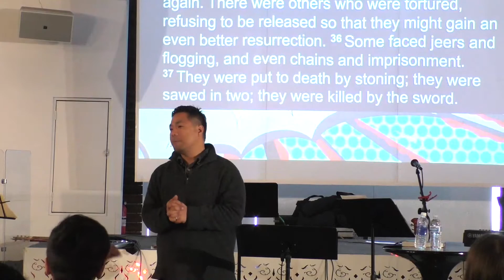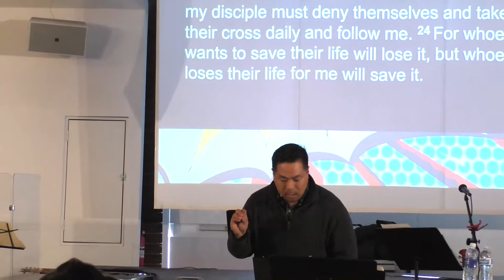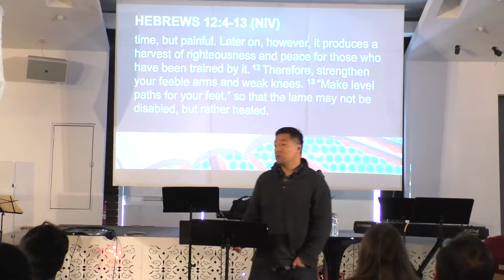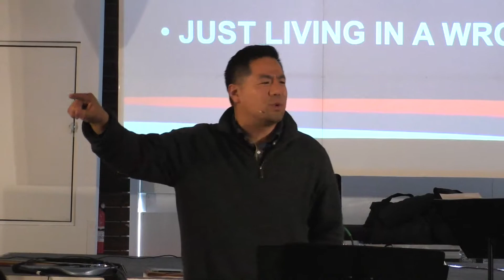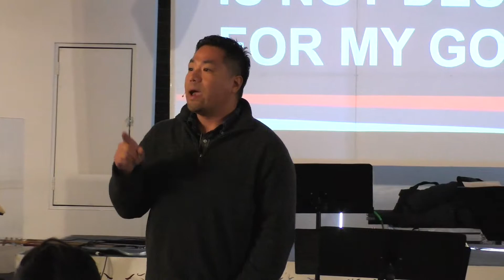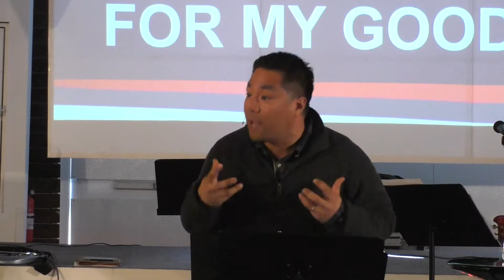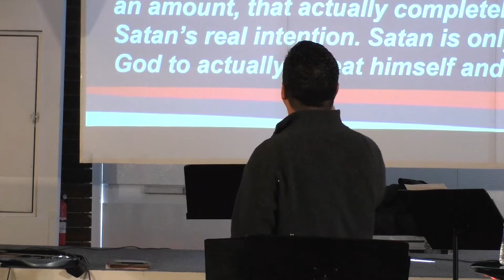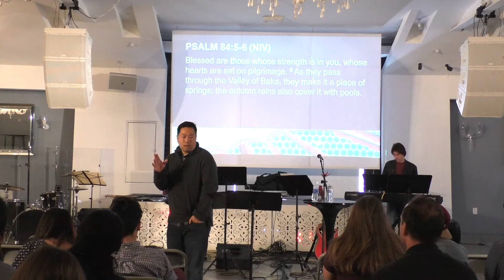Renew Church LA, 2/14/16, Faith in Action: Suffering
Sermon Series: Faith in Action
Part 7: When Faith Meets Suffering
Pastor Dihan Lee